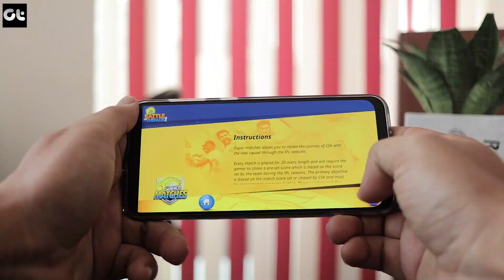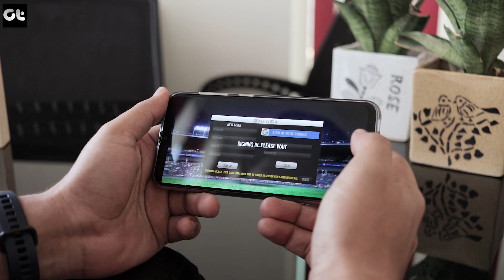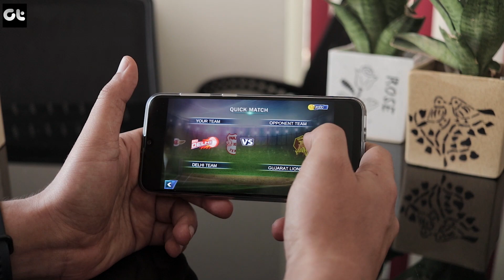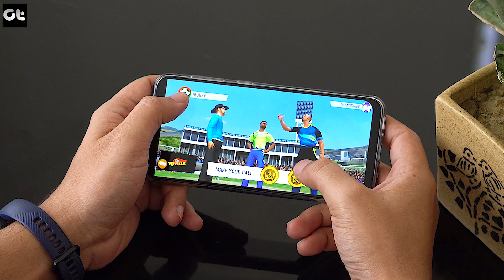Top 5 Best IPL CRICKET GAMES OF 2019 for Android | SUPER GRAPHICS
Here are the best IPL cricket games for Android to play in 2019 with Amazing Graphics. These cricket games for Android will give you all the IPL teams to choose from so that you can play cricket games where ever you are.